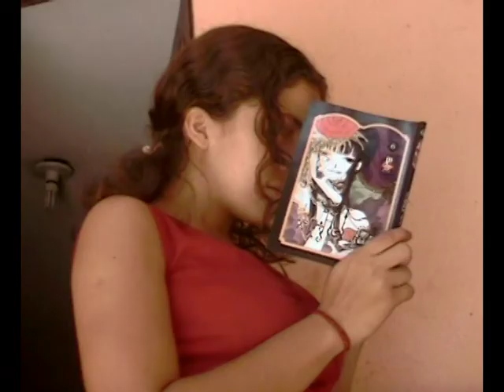mary/naty/raquel fotos clip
Papai coruja minhas lindas filhas claudinhofaraujo.